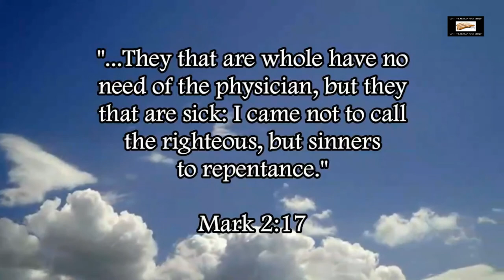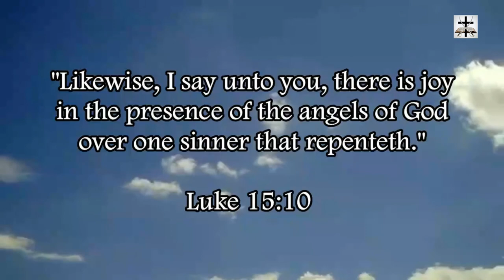Hindu Internet Trolls Harass Canadian Academics For Criticizing Hindu Extremism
Our Bitcoin wallet address: 34PsjJaySyAiWyjunD49aitEGTujzhhRKc
Our Ethereum wallet address: 0x232e0c46EFad0E5fef8Bc55f1EC9b070C102858e
Our Litecoin wallet address: MCNSGyVJGL8JvNMsKZoHBH2wkVJKF8T5ac

Some Canadian academics were harassed by Hindu internet trolls because they criticized Hindu extremism in India.